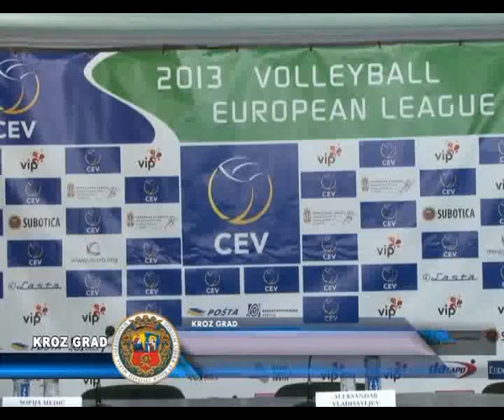DRUGI VIKEND EVROLIGE ZA ŽENE U SUBOTICI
Grad Subotica i Odbojkaški savez Srbije, domaćini su drugog vikenda Evrolige za žene u subotičkoj Hali sportova. Domaćin reprezentacija Srbije ugostiće pred subotičkom publikom reprezentacije Nemačke, Belgije i Izraela. Nakon odigranog prvog vikenda, na tabeli vodi reprezentacija Belgije, a druga je naša reprezentacija. Subotička publika će tako imati  priliku da  na delu vidi četiri domaće igračice koje su tokom sezone branile boje plavo belog dresa: Olgu Raonić, Sofiju Medić, Adelu Helić i Aleksandru Cvetičanin. Utakmice se igraju u terminu od 17:30 i 20:15 u petak, subotu i nedelju, a naša reprezentacija svoj prvi meč igra u petak protiv reprezentacije Belgije u terminu od 20:15. Ulaz u halu sportova je slobodan.